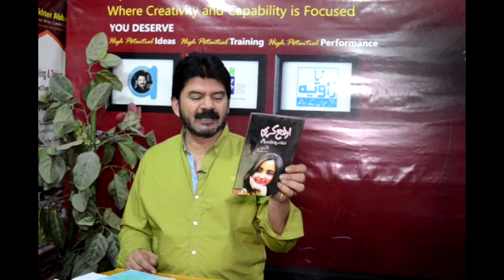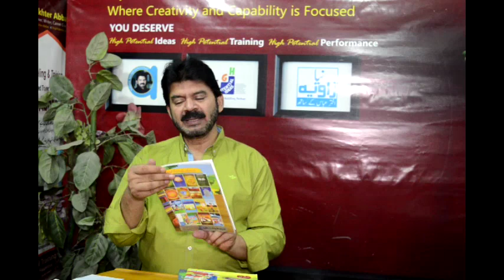Why i am so happy in my life by Akhter Abbas 2019 Urdu/Hindi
In this  video  Akhter Abbas shares his secrets why he is so happy in his life
Life coach Akhter Abbas shares his valuable findings to  help  our youngsters for their valuable  respectful ,characterful lives  by adopting some rules & targets inb their life .
Akhter Abbas is one of the most respected trainer,writer.He loves to help & guide his viewers & listeners just to please his Allah Almighty for a balanced & satisfied life here & hereafter .You may contact him on whats app ,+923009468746 for appointments for a regular paid counseling & consultation sessions as well as for 5 mint free sharing on Mondays ,Tuesdays at 9 am to 10 am